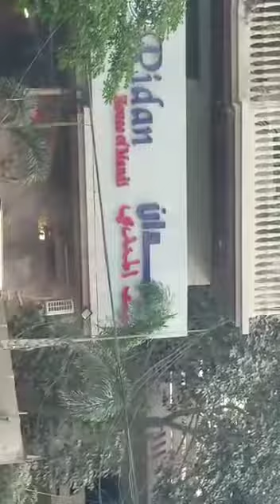Encroachment Demolition of Ridan Mandi in Karachi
Encroachment Demolition of Ridan Mandi in Karachi. KMC Demolished the encroachment at Sindhi Muslim Society Karachi. Good work by Mayor Waseem Akhtar and Chief justice of Pakistan Saqib Nisar.